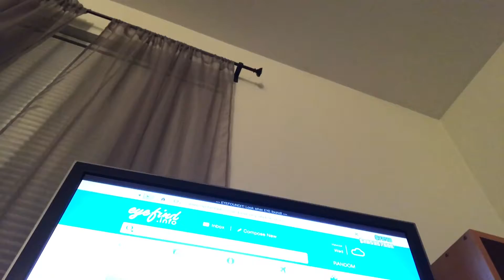March 6, 2017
Hi Gus sorry I don't upload a lot I am only getting started.